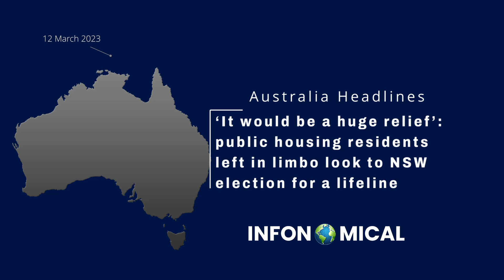infonomical Top Headlines Australia 13-03-2023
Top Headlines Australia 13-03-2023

Aussie nuclear sub plan to create 20,000 jobs
Coalition demands government release Indigenous voice legal advice
More rain across flooded Queensland region brings ‘extended peak’
Australia’s welfare system puts disadvantaged at risk
Perrottet’s future fund for children risks increasing poverty divide
Indigenous group says company offering Australian land to Oscar nominees used its name and material without permission
‘It would be a huge relief’: public housing residents left in limbo look to NSW election for a lifeline

Welcome to Infonomical, the ultimate source for global news and information. Our mission is to provide you with accurate and up-to-date insights on nations around the world. We cover topics such as demographics, geography, culture, and economics, offering a comprehensive understanding of each country's unique identity.

Our daily news updates keep you informed on the latest global events and headlines, ensuring that you are always in the know. With a team of dedicated experts and correspondents from around the world, we strive to deliver high-quality content that is both informative and engaging.

Join us on this journey of discovery as we explore the world's diverse cultures, landscapes, and people. Thank you for choosing Infonomical as your go-to source for global news and information!